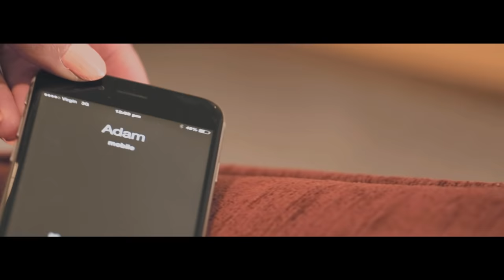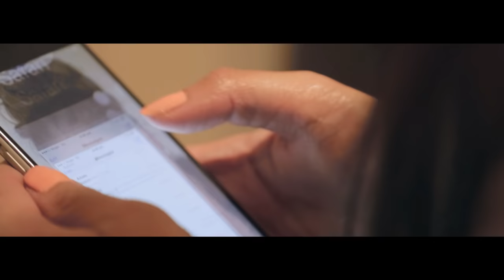Diamond Girl - Adam Saleh & Sheikh Akbar (feat. Mumzy Stranger)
Official Music Video of 'Diamond Girl'
Produced by Lyan Roze
Directed by Wasim Islam & Sachin Patel
Project Manager: Naz Promotions